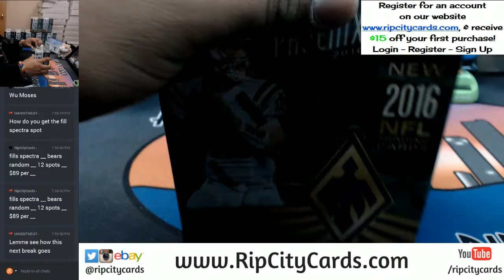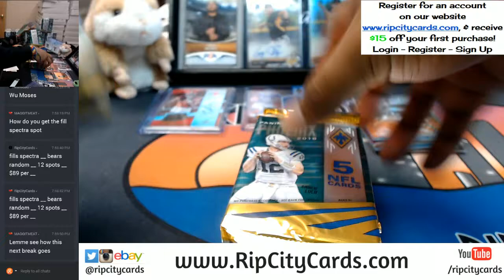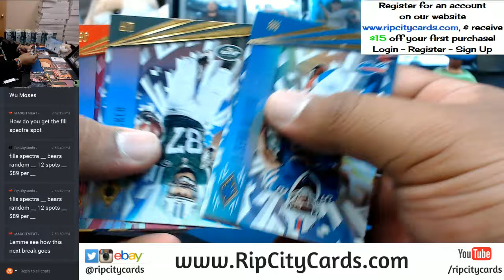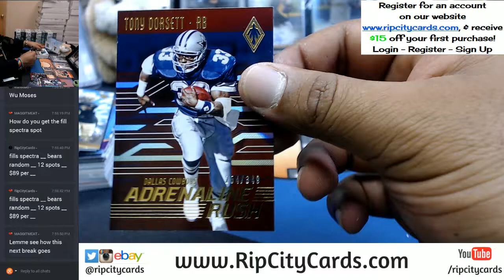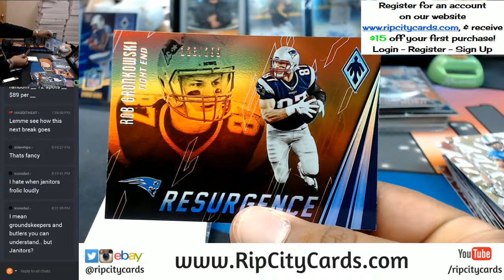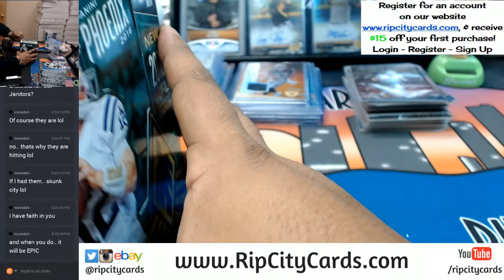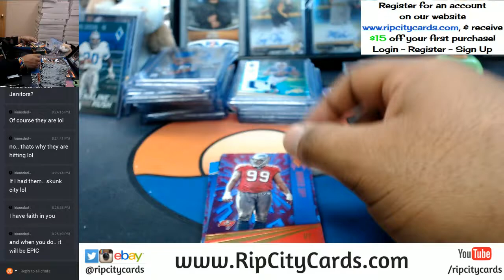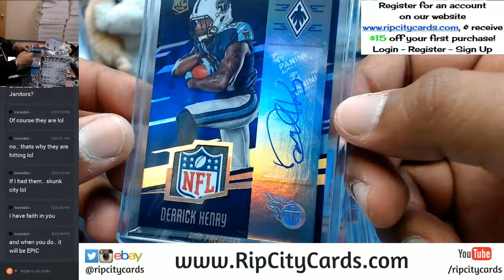2016 Panini Phoenix Football 8 Box Half Case Break #4 eBay